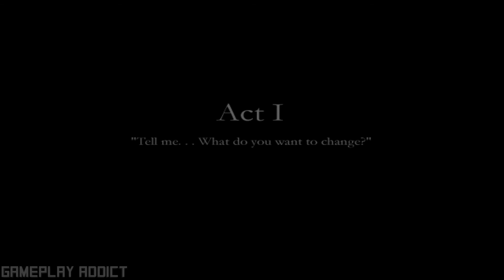Finding Paradise Gameplay Walkthrough Part 1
➢Latest PC Video Games

On this channel you can find videos of gameplay, walkthrough, playthrough, let's play with my favorite games.